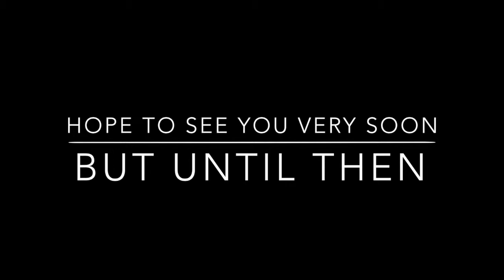RandomGamer and Skullkid Z time: Ascension part 2